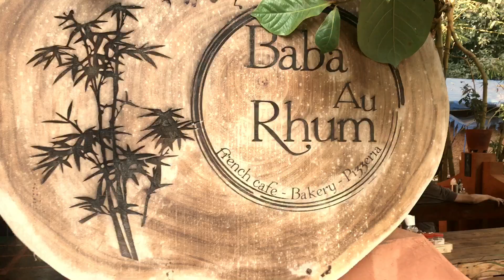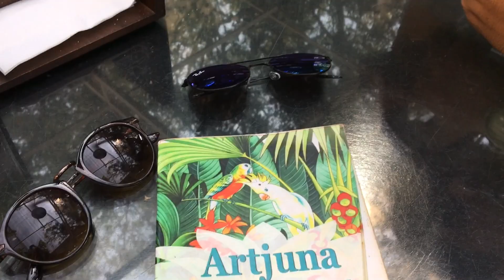Goa Food Vlog | Places to eat in North Goa | Payal Chaudhary | Payal Vlogs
Hey Guys,

Recently i visited goa and i vlooged all the places where i ate in Goa. This video is a vegetarian edition!

The places i visited are :
1. Baba Au Rhum, Anjuna
2. Anand Sagar, Calangute
3. Artjuna, Anjuna
4. Burger Factory, Anjuna
5. Piccola Roma, Calangute

Payal Chaudhary